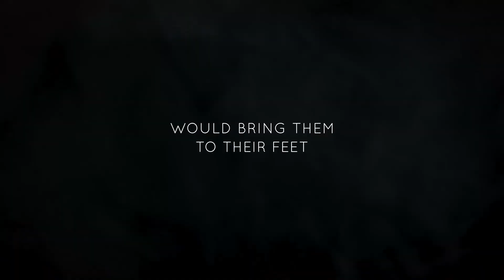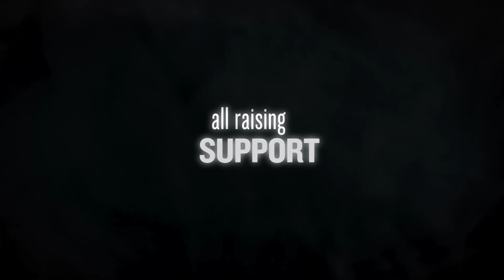'12-12-12' Trailer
Director:  Amir Bar-Lev

Starring:  Jon Bon Jovi, Eric Clapton, Roger Daltrey

A mix of live performances and behind-the-scenes footage from the televised benefit concert to raise relief funds for victims of Hurricane Sandy in 2012.